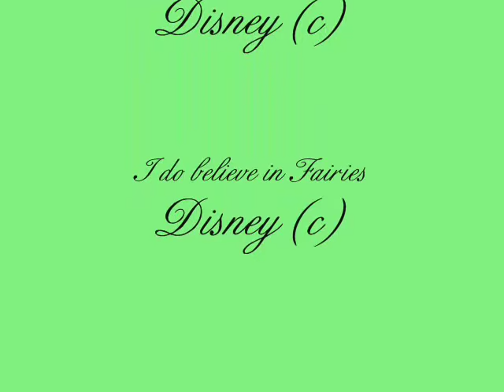Tinker Bell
Clips from the movie Peter Pan.